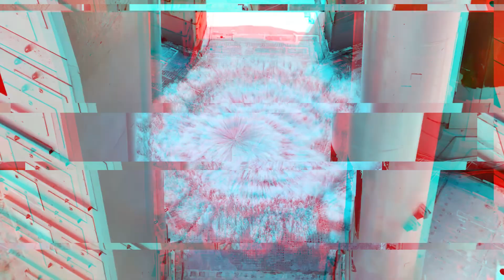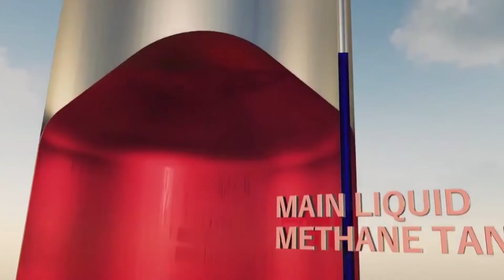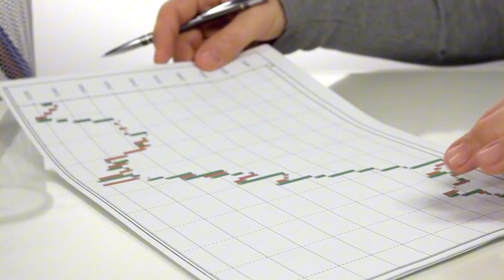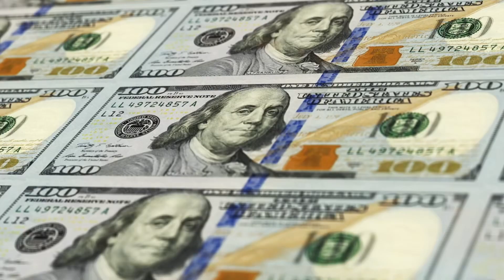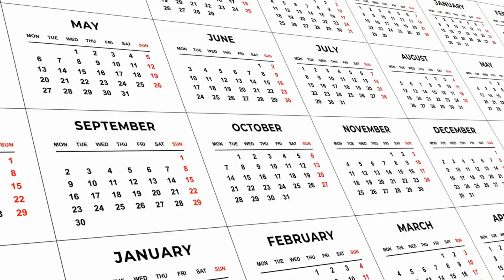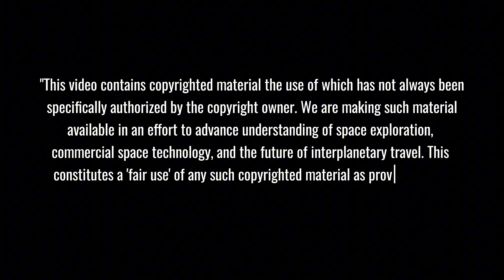GROUNDBREAKING! SpaceX Flight 7: Mechazilla Catch & Real Payloads...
🚀 SpaceX Starship + Mechazilla Catch System: Watch history in the making as SpaceX revolutionizes space travel with their groundbreaking catch tower technology! See how this engineering marvel catches a massive rocket mid-air while protecting valuable commercial payloads. From mind-blowing mechanics to real-world applications, we break down everything you need to know about this game-changing innovation.
⏱️ Key topics with timestamps:
00:00 - BREAKING: SpaceX Starship Flight 7 Launch Date Revealed - Mechazilla Catch Attempt Confirmed!
01:12 - ESA Budget Crisis 2025: Space Race Impact & Tough Decisions Ahead
02:19 - Inside SpaceX's Critical Wet Dress Rehearsal: S33 Destacking Revealed
03:33 - MASSIVE Engineering Challenge: 11 Million Pounds of Rocket Fuel Operations Exposed
04:40 - Blue Origin's New Glenn Launch Delays: Behind the Scenes Struggles
05:45 - HISTORIC: Falcon 9 Breaks World Record with 25th Flight & Landing
10:59 - EXCLUSIVE: Starship V2 Design Upgrades - 25% More Fuel Capacity Revealed
13:17 - Launch Day Protocol: Inside SpaceX's Revolutionary Countdown Sequence
14:27 - Next-Gen Heat Shield: SpaceX's Dual-Layer Protection System Unveiled